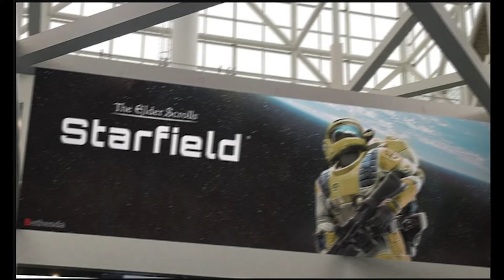[DOO] Talks - E3 2017 Predictions part 1 (Rumors and Speculation)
Hey guys, we're trying out a bit of a different format with this one. This is more of a discussion / predictions video. With E3 right around the corner we thought we'd chat a bit about what we expect / hope to be there starting with the big games that have been churning in the rumor mill these past few weeks.